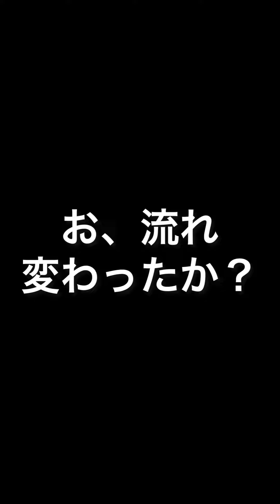単発でアニバ吉田正尚を狙った結果【プロスピA】